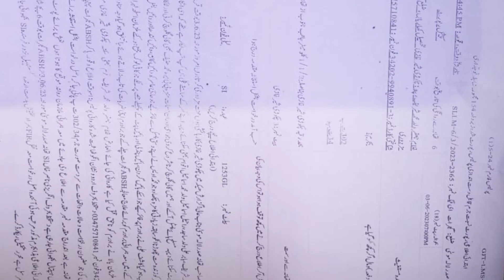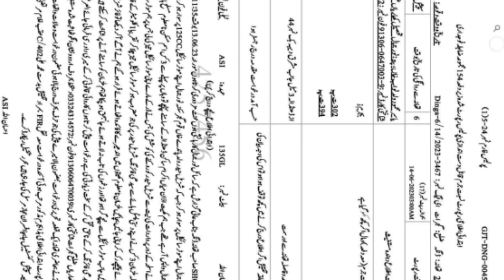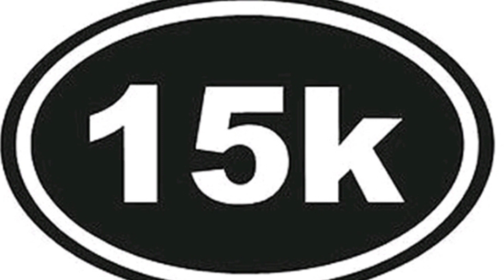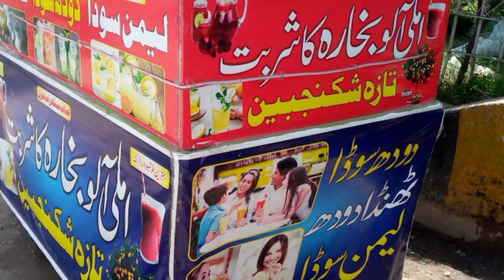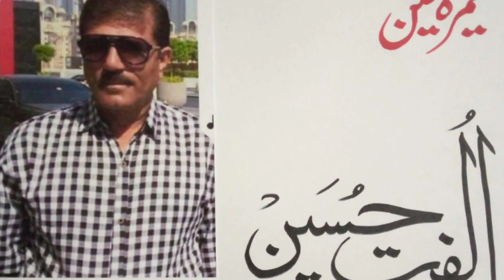تحریک لبیک پاکستان بچاو لانگ مارچ،کھاریاں میں ٹارچر سیل ؟